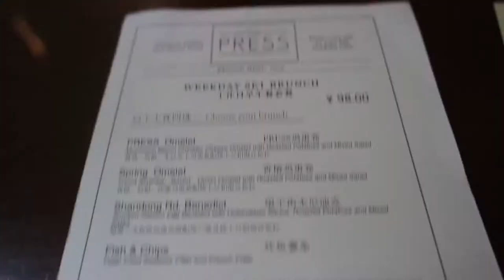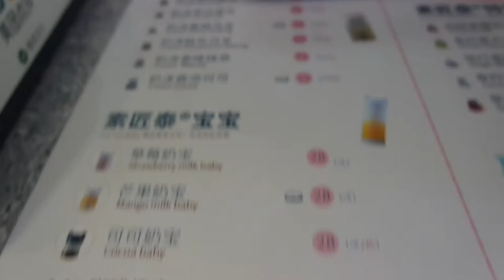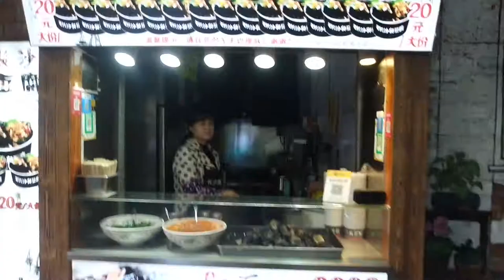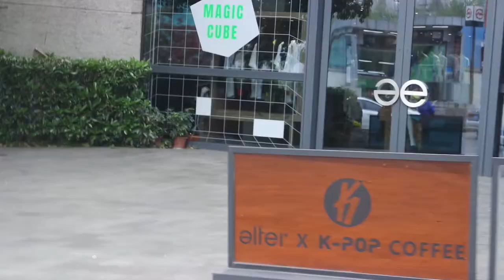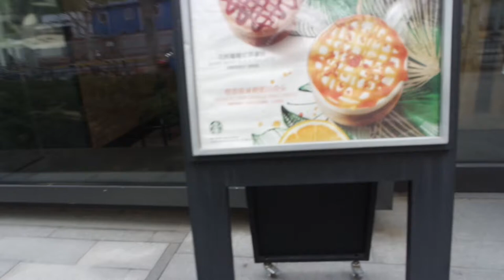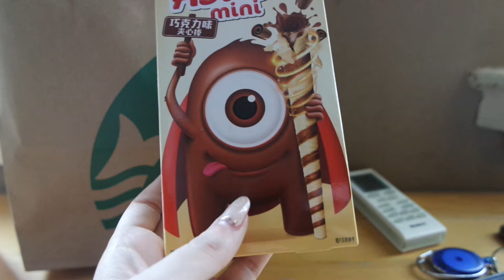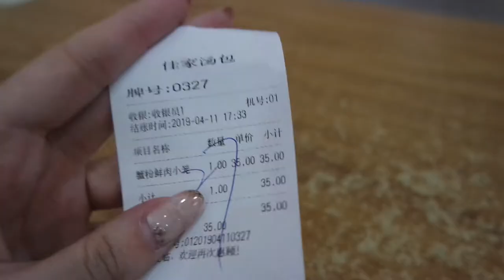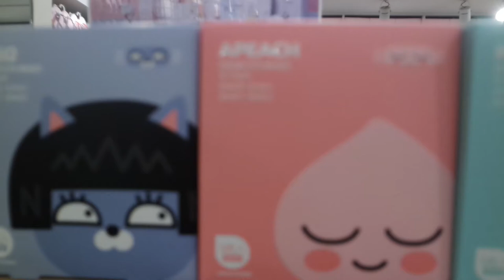Hunting for Xiao Long Bao in Shanghai! - China Vlog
In April I went to China for 1 week, mainly to attend my friends' wedding in Hangzhou. Due to some personal problems, I could only record one vlog during my 1-week-stay.